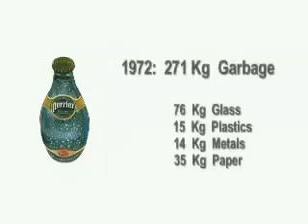Keo Project #2.mp4